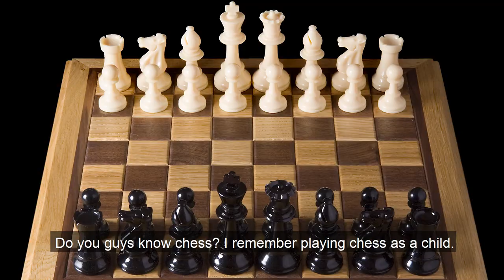Most Popular Game in the World is from India?! | Board Games of the World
This video is about one of the Most Popular Game in the World, which is Chess!
Chess is known to be one of most renowned Board Games of the World.
So for this video, Min took a chance to explain how ancient Indian board game, came to be Chess!

➡️ If you want to contribute by translating Titles, Descriptions, and Subtitles of our videos